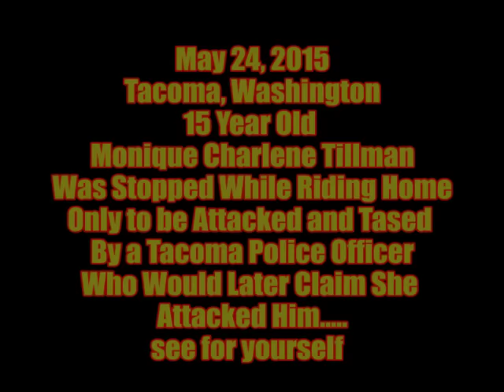Washington Cop Attacks Girl for Riding bike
A Washington police officer who is responsible for training other officers was caught on video physically abusing a 15-year-old girl, then claiming she had attacked him.
Tacoma police officer Jared Williams
he charges never stuck and now Tacoma police officer Jared Williams is being sued.

Williams was in full uniform and working an off-duty security job at Tacoma Mall when he spotted two teenagers riding their bicycles through the parking lot on May 24, 2015.

Doing his duty to keep the mall safe, he chased the two teens in his patrol car, ordering them to stop. He was joined by a mall security guard who was in another car.

Monique Charlene Tillman, who was 15 years old, asked why she and her brother had been stopped.

Williams said they had been causing a disturbance and were being trespassed from the mall, according to a press release from the Tamaki Law Firm, which is representing Tillman.

Tillman insisted they had done nothing wrong, saying they frequently rode their bikes through the mall on their way home.

She then tried to leave, which angered Williams, according to the lawsuit, which you can read here.

The video shows the cop grabbing her by arm and swinging her off her bicycle, then pressing his hands against her neck as he shoved her against a parked car.

He then swings her around a few more times, then grabs her by her hair and pulls her down on the ground.

And he then pulls out his taser and stuns her for good measure.

“It felt like electricity running through my veins,” she told KOMO News in an article last year.

He then handcuffs her and takes her to jail, charging her with assault on a police officer and resisting arrest, which were both dropped during a trial.

In his report, he claimed Tillman and her brother were cutting off cars with their bicycles and yelling and swearing at drivers.

But unlike Tillman’s attorneys, they were unable to produce video to back up those claims.